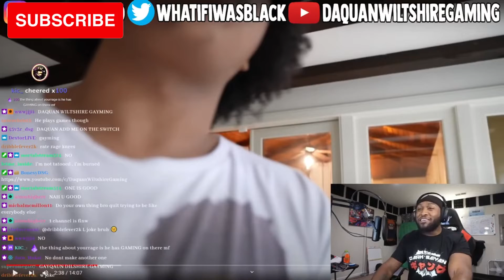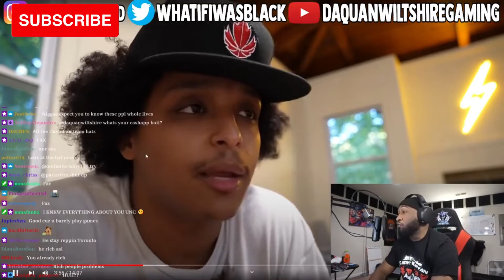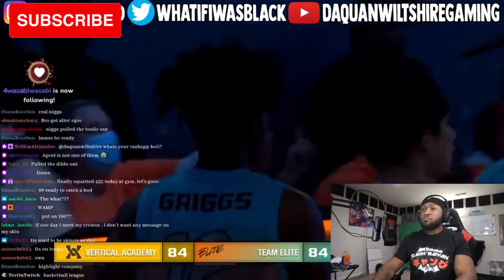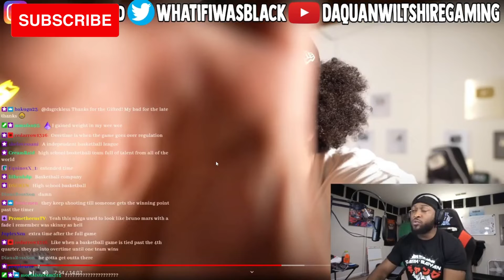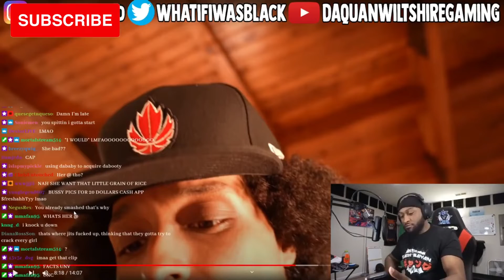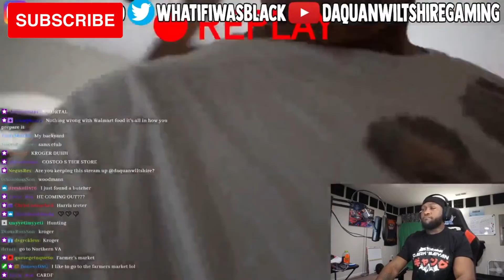Daquan Wiltshire Reacts To Agent 00: "I LEFT THE AMP HOUSE..."